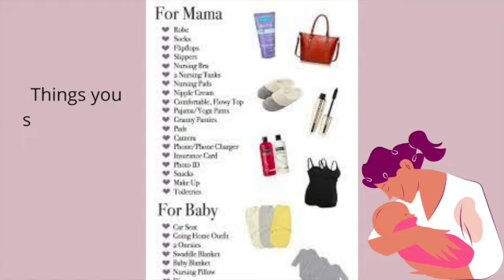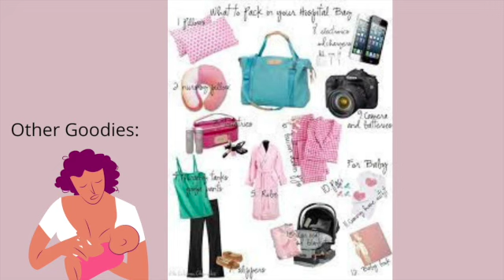What's in my Hospital Bag?| Is your bags packed?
Is your hospital bag ready?

If you're in your third trimester, I would HIGHLY recommend you pack your hospital bags.

My water broke at 32 weeks and I was so unprepared! It is so important to have your bags ready and in your vehicle in case of an emergency.

I found that out the hard way.

Is it the end of the world? No, but it is definitely nice to have a little peace of mind during an exciting yet, nerve wracking time.